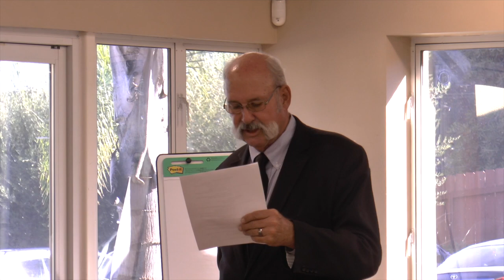1.2 Paradox, Mystery, & Contradiction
This video is about Chapter 2 of The Essential Truths of The Christian Faith